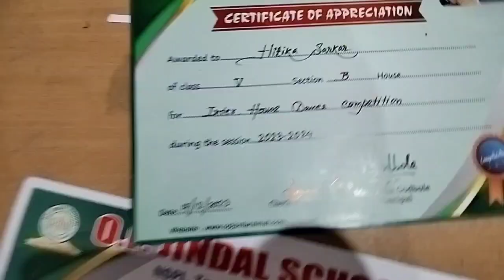Aaj Maine Try Kiya Internet Pr Viral Caramel Kheer 🍚🍚